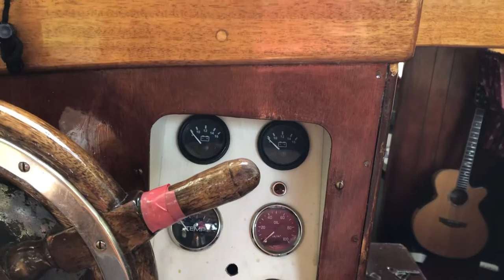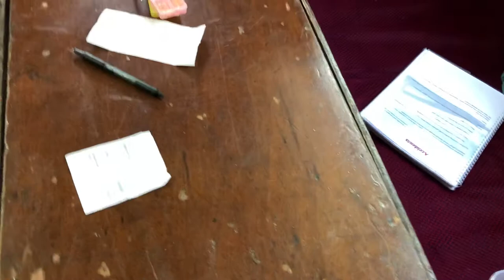Martham Boats - Judith V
Judith V